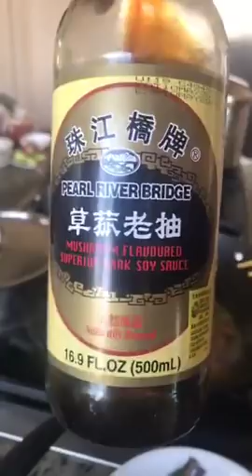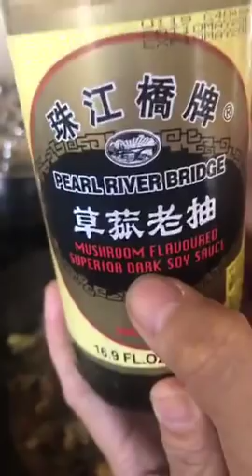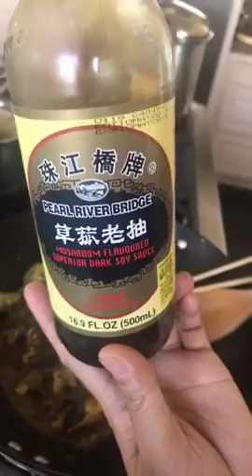Cá Nục Kho Sả Nghệ - Xuân Hồng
(Lửa Hồng Cooking Show)